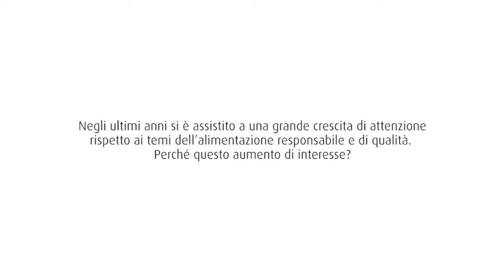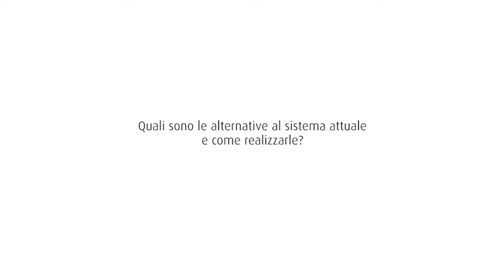Carlo Petrini, fondatore Slow Food, ai microfoni di ICS su cibo e sostenibilità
Il fondatore di Slow Food Carlo Petrini riflette su consumo responsabile e biodiversità alimentare, temi sempre più dibattuti e rilanciati dal successo di Expo Milano 2015.